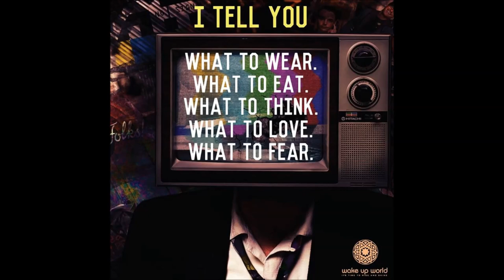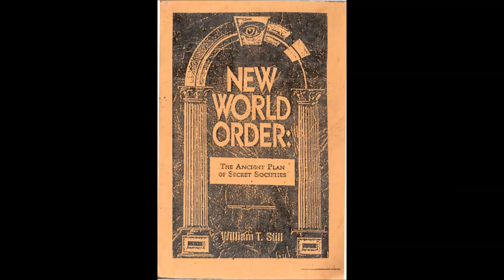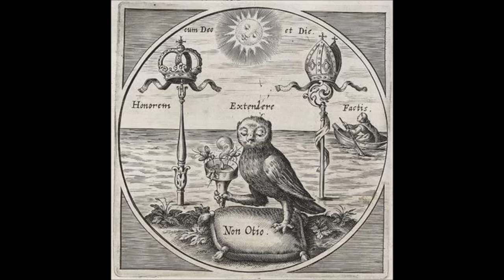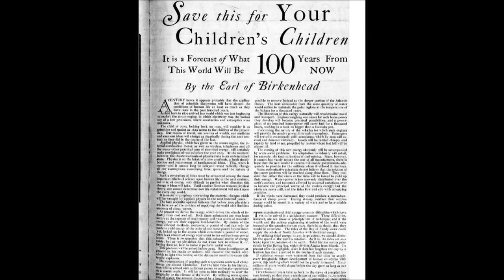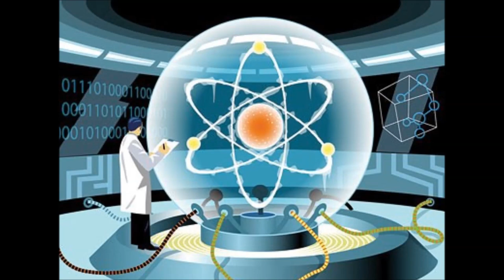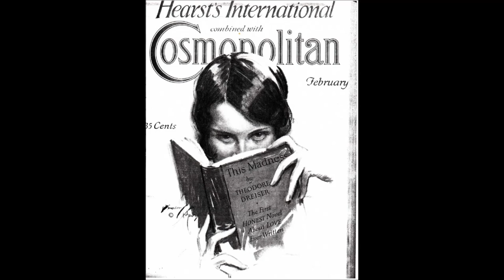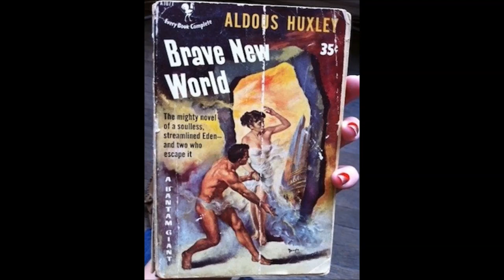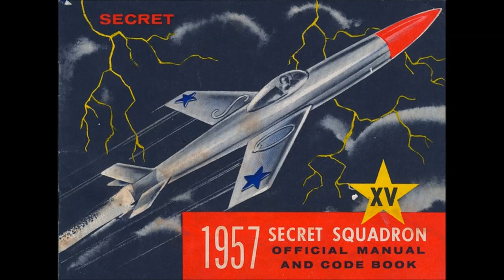Alan Watt - 'Nothing New Under the Sun' July 18 2007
You might need to sit down for this one ;-)

Here is a copy of the cosmopolitan article by Lord Birkenhead

All material is for education purposes only and is in no way intended to be monetized .